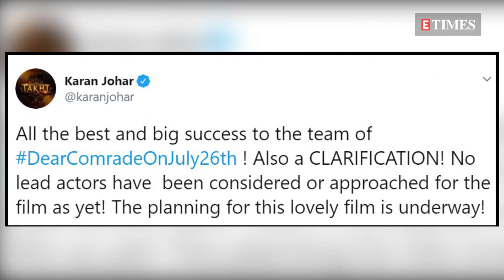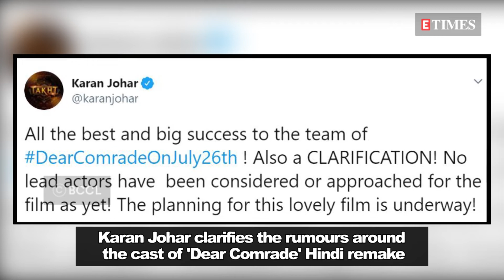Ishaan Khatter and Janhvi Kapoor to STAR in Dear Comrade Hindi remake? Karan Johar CLARIFIES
Karan Johar recently announced that he's bought the official remake rights for Vijay Deverakonda's Telugu film, Dear Comrade releasing tomorrow. Watch on to know the status on the casting of the Hindi remake.